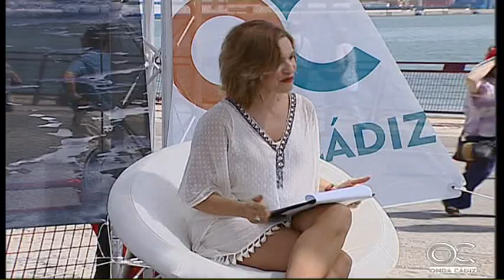MIRADOR EN REGATA 29 07 16 4